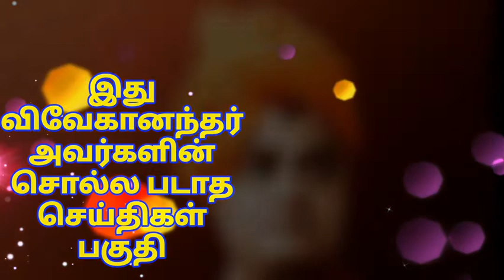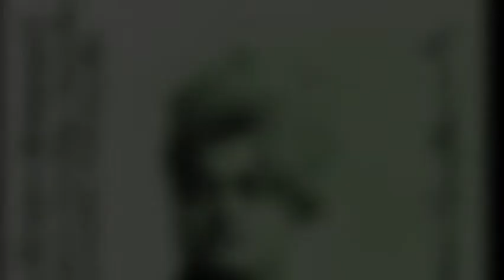விவேகானந்தர் வாழ்க்கையில் ஒரு நாள்|history of vivekanandar in tamil |series-1|The history Payanam